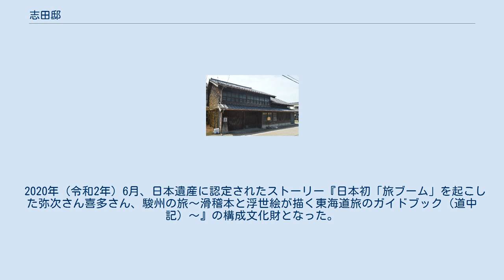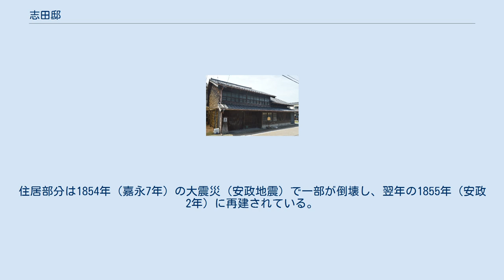志田邸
志田邸（しだてい）は、静岡県静岡市清水区蒲原3-19-28にある建築物。
1700年（元禄13年）に東海道の蒲原宿に建てられ、1855年（安政2年）に住居部分が再建された。
2001年（平成13年）8月28日に志田家住宅主屋（しだけじゅうたくしゅおく）として登録有形文化財（建造物）に登録された。
 志田家は江戸時代の慶長年間から東海道の蒲原宿で米などを扱っていた商家である。
1700年（元禄13年）に志田邸（志田家住宅主屋）が建てられた。
志田家は1842年（天保13年）に醤油醸造を開始し、山六醤油（やまろくしょうゆ）の銘柄で昭和初期まで製造・販売を行っていた。
主屋部分とは別に醤油工場建屋が現存している。
 2001年（平成13年）8月28日には志田家住宅主屋として国の登録有形文化財（建造物）に登録された。
この後に一般公開が開始され、室内には幕末の練天神や昭和期までの駿河天神人形のほか、挟み箱、陣笠、食器、箱枕などの生活用品、年貢皆済帳などの資料が展示されている。
 2020年（令和2年）6月、日本遺産に認定されたストーリー『日本初「旅ブーム」を起こした弥次さん喜多さん、駿州の旅～滑稽本と浮世絵が描く東海道旅のガイドブック（道中記）～』の構成文化財となった。
 主屋部分は「通り土間一列型」と呼ばれる江戸期の典型的な商家建築だが、蔀戸（しとみど）、箱階段、1畳半の大畳、野郎畳、囲炉裏、通り土間などが現存している。
明治期に増築されているため、江戸期と明治期の建築を比較して見ることが出来る。
住居部分は1854年（嘉永7年）の大震災（安政地震）で一部が倒壊し、翌年の1855年（安政2年）に再建されている。